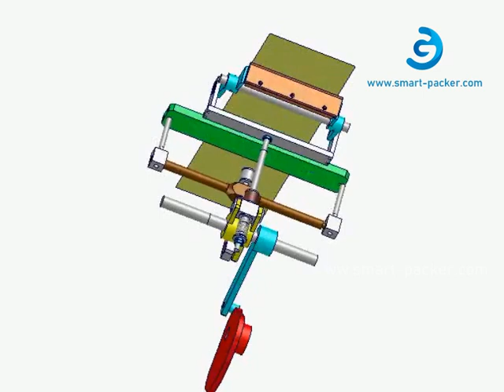فيديو توضيحي ثلاثي الأبعاد لأجزاء الختم الأفقي للحقيبة العمودية